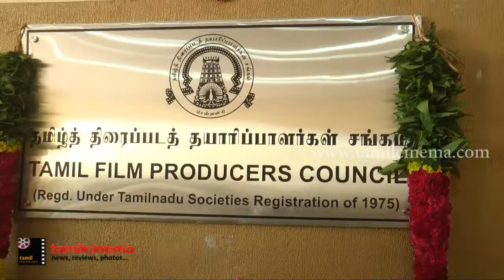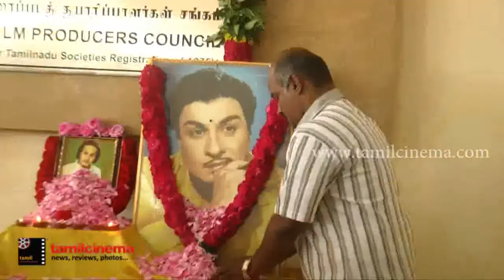Producer Council Celebrates MGR Birthday